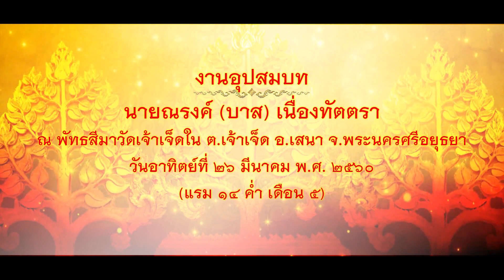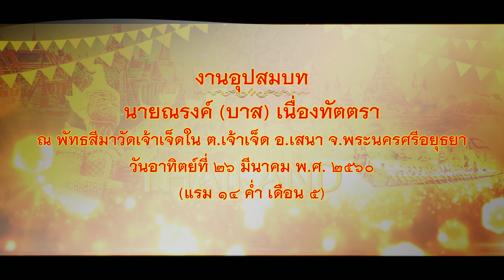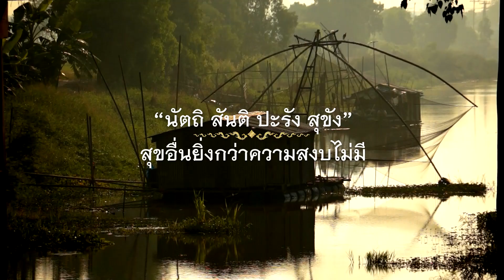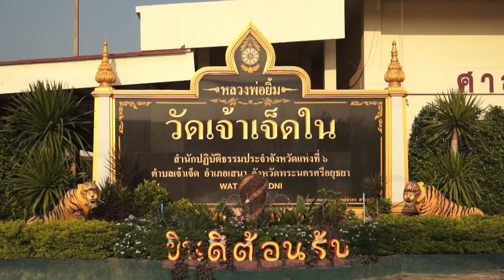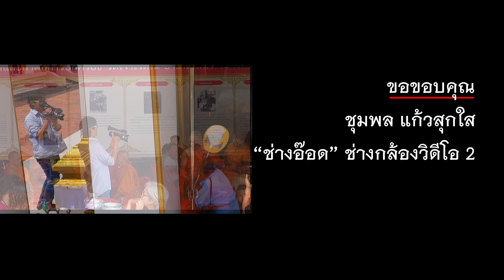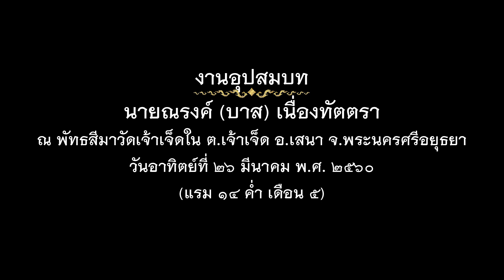อุปสมบท ณรงค์ เนื่องทัตตรา (ฉบับ 60 นาทีเต็ม)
งานอุปสมบท นายณรงค์ เนื่องทัตตรา ณ พัทธสีมาวัดเจ้าเจ็ดใน ต.เจ้าเจ็ด อ.เสนา จ.พระนครศรีอยุธยา วันอาทิตย์ที่ ๒๖ มีนาคม พ.ศ. ๒๕๖๐